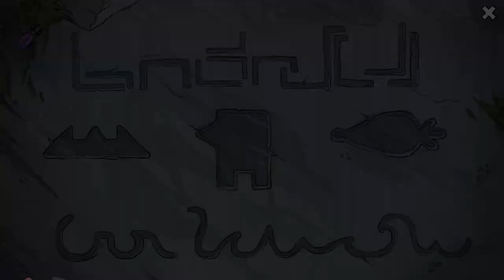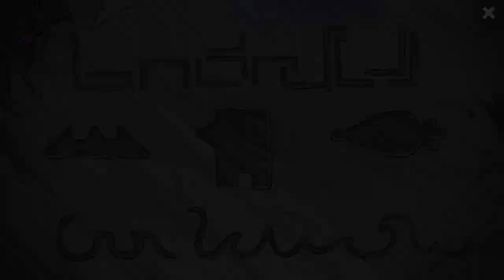The Inner World 2 - 06 Ch 5 Geheimnis der Nebelsenke #1 mit Schrof & Flötennasen unterhalten